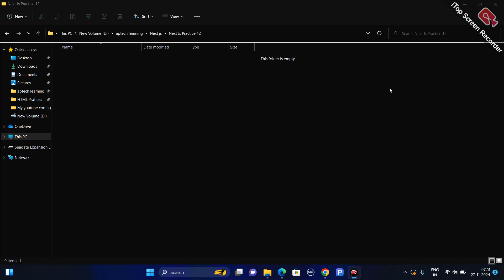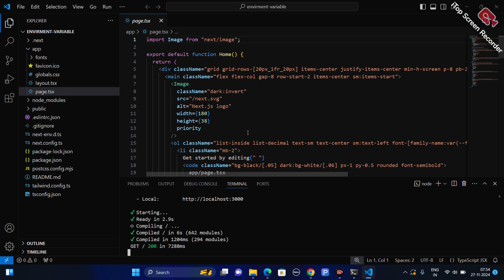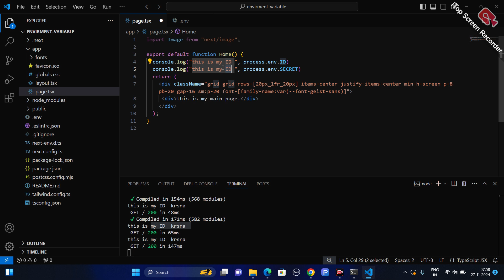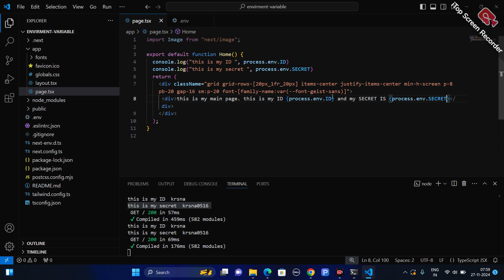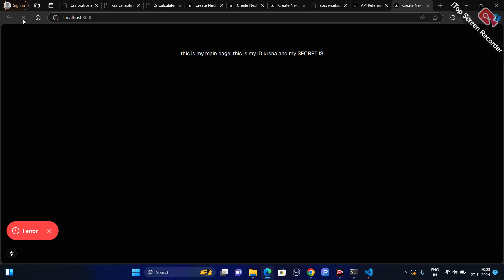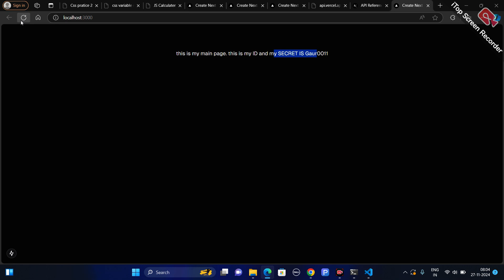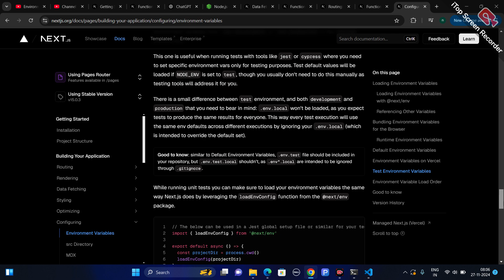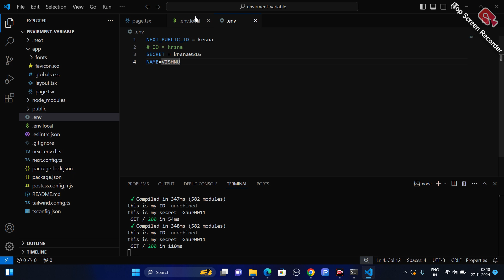Next Js Practice 12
Environment Variables in Next.js  :-
ismain .env file banti hai jo hamre code ko secret rakhti hai.
but "use client" se wahi file ke ,env ka data broweser per show ho jata hai NEXT_PUBLIC_ID karne se.

then usmain .env file banai usmain usmain yeh likha
ID = krsna
SECRET = krsna0516
yeh show only server site per but "use client" dene se browser main nahi diekhega but
NEXT_PUBLIC_ID = krsna
yeh karenge next public to show in browser.
but yeh aise he na karein aapka data sabko dikhega hacker use kar sakta hai.

phir .env.local file banai ismain likha yeh
 NEXT_PUBLIC_ID = Gaur
SECRET = Gaur0011

to yeh pehele prefrence diya jayega and ise show karega baki ka data jo ismain nahi hai to show hoga .env ki file mein.

Agar hum .env file main name add karke usmain kuch liekhein

NAME = VISHNU
to pehle .env.local file ka data show then name .env file main hai to woh show hoga.

you check this enviorment variable link.

Summary

एनवायरनमेंट वेरिएबल्स का उपयोग और सुरक्षा बनाए रखना महत्वपूर्ण है, खासकर क्लाइंट साइड पर एक्सपोज़ करने से बचना चाहिए।

Highlights
🌍 एनवायरनमेंट वेरिएबल्स का महत्व: एप्लिकेशन की सुरक्षा के लिए अत्यधिक आवश्यक हैं।
🔒 सुरक्षा पर ध्यान: क्लाइंट साइड पर सर्वर-साइड वेरिएबल्स को एक्सपोज़ नहीं करना चाहिए।
⚙️ वेरिएबल्स का प्रबंधन: स्थानीय और उत्पादन वेरिएबल्स को प्राथमिकता देने की आवश्यकता है।
📦 विभिन्न वातावरणों में उपयोग: स्थानीय, विकास और उत्पादन वातावरण में सही प्रबंधन आवश्यक है।
🛡️ संवेदनशील जानकारी की गोपनीयता: एनवायरनमेंट वेरिएबल्स को सुरक्षित रूप से हैंडल करना चाहिए।
📊 उचित लोडिंग ऑर्डर: वेरिएबल्स को लोड करने का सही क्रम समझना महत्वपूर्ण है।
🔜 आगे के ट्यूटोरियल्स: भविष्य में इसी तरह के विषयों पर और गहराई से चर्चा के लिए बने रहें।
Key Insights
🌐 एनवायरनमेंट वेरिएबल्स का उपयोग: ये वेरिएबल्स एप्लिकेशन के विभिन्न पहलुओं को प्रबंधित करने में मदद करते हैं, जिससे विकास प्रक्रिया सरल होती है।
🔑 सुरक्षा अनुप्रयोगों में: यदि सही तरीके से नहीं संभाला गया, तो संवेदनशील जानकारी लीक हो सकती है, जिससे सुरक्षा खतरों का सामना करना पड़ सकता है।
📈 स्थानीय और उत्पादन वेरिएबल्स: स्थानीय वेरिएबल्स को प्राथमिकता देना आवश्यक है ताकि विकास के समय सही सेटिंग्स का उपयोग किया जा सके।
🎯 विभिन्न वातावरणों में प्रभाव: विभिन्न वातावरणों के लिए सही एनवायरनमेंट वेरिएबल्स सेट करना एप्लिकेशन की स्थिरता और प्रदर्शन के लिए आवश्यक है।
📚 सीखने का निरंतरता: इस विषय पर आगे की वीडियो में और गहराई से जानकारी प्राप्त करने का अवसर मिलेगा।
🗂️ वेरिएबल्स का संगठन: वेरिएबल्स को सही ढंग से वर्गीकृत करना सुरक्षा और प्रबंधन के दृष्टिकोण से महत्वपूर्ण है।
👀 जानकारी की गोपनीयता: एनवायरनमेंट वेरिएबल्स को गोपनीय रखना एप्लिकेशन की सुरक्षा को सुनिश्चित करता है।